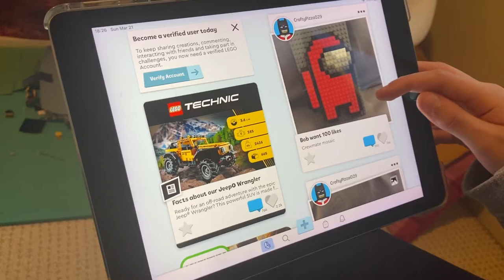Visual Storytelling Course Trailer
Are you interested in studying Communication Arts? Watch a trailer for COM 101: Visual Storytelling.